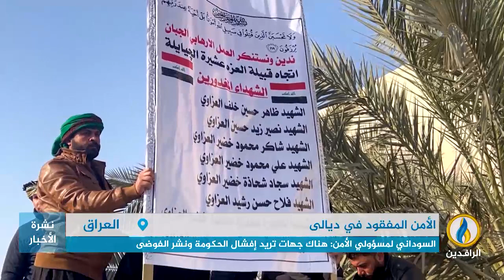تقرير إخباري.. السوداني يسارع بتحميل الأجهزة الأمنية مسؤولية إراقة الدماء في